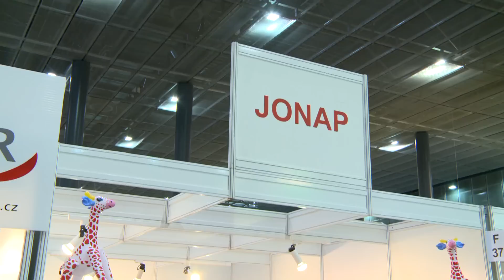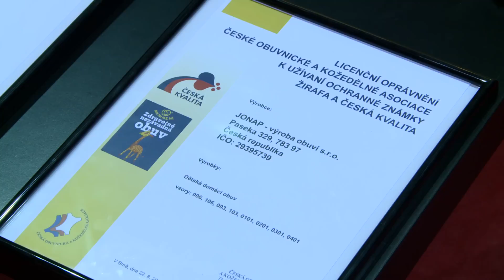JONAP – výroba obuvi s.r.o. – veletrh KABO – srpen 2015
Veletrhy módy STYL a KABO jsou nejen nejvýznamnější akcí tohoto druhu v České a Slovenské republice, ale zároveň jsou místem pro udělení prestižních ocenění nejlepším výrobcům v oboru.
Právě zde získala společnost JONAP – výroba obuvi ocenění, které ji opravňuje užívat označení Žirafa a Česká kvalita.
Získané ocenění deklaruje kvalitní a zdravotně nezávadnou dětskou obuv, která prošla přísnými testy a hodnocením odborníků.
Společnost JONAP – výroba obuvi, je na českém trhu již více než 20 roků a ocenění Česká kvalita a Žirafa potupně získala na většinu své produkce. JONAP se specializuje na dětskou domácí obuv, zejména z textilních materiálů. V posledních letech svůj sortiment JONAP rozšířil také na dětskou usňovou obuv.
Všechny výrobky se značkou JONAP mají nadstandartní kvalitu a splňují ty nejnáročnější kritéria, která jsou zárukou toho, že dětské boty s touto značkou jsou pro zdravý vývoj dětských nohou tím nejlepším řešením.